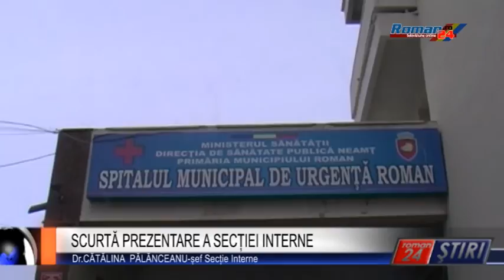SCURTĂ PREZENTARE A SECȚIEI INTERNE